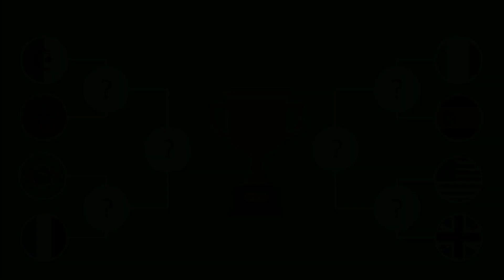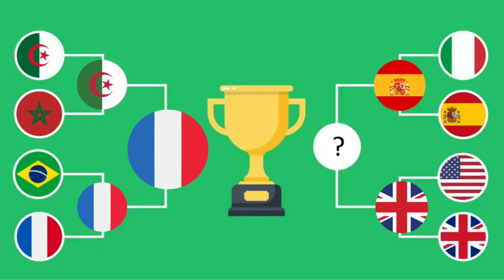Beat The Keeper World Cup Tournament in 8 Countries। National Country Tournament । Marble Racing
Beat The Keeper World Cup Tournament in 8 Countries। National Country Tournament । Marble Racing Legends

In this video 8 countries qualified and try to take the trophy

Who will win the football tournament?

Pick your team and cheer for him, Countries in the tournament :

Algeria
Morocco
Brazil
France
Italy
Spain
United States
United Kingdom

Get ready for the ultimate marble racing tournament - Beat The Keeper World Cup Tournament in 8 Countries! 🌎🏆 Watch as marbles representing different nations go head-to-head in this thrilling competition to claim the title of the best marble racing country. It's a battle of skill, speed, and strategy as they navigate through challenging tracks and try to beat the keeper!

Join us as we witness the incredible marble race skills of these national teams from around the world. Who will emerge victorious and claim the World Cup title? Let the competition begin! 🏁🌍🏆